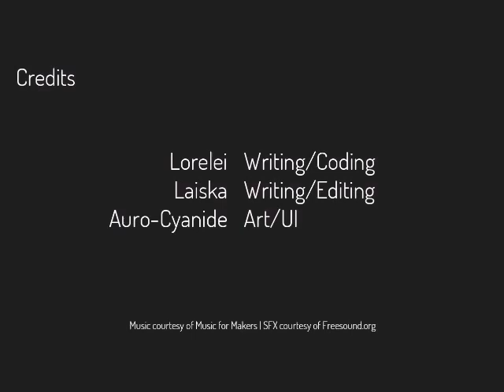Is she okay?! | The shadows that run alongside our car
a fun little indie game.

feel free to subtitle it yourselves